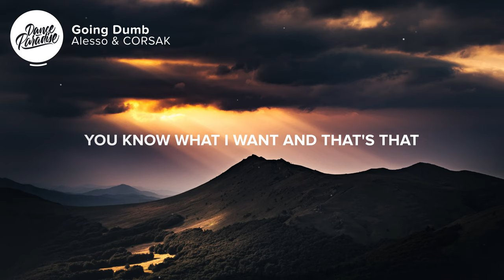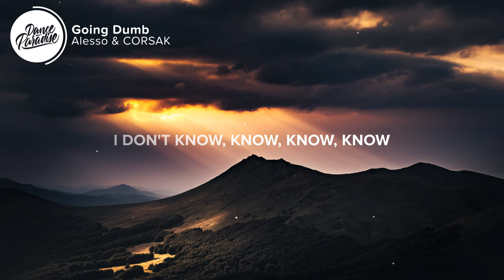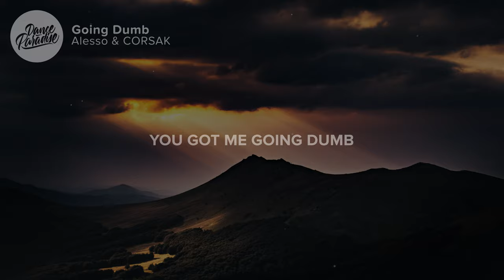Alesso & CORSAK - Going Dumb (Lyrics)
⚡️ You got me going dumb

🎤 Lyrics: Alesso & CORSAK - Going Dumb

[Intro]
Yeah, yeah
Mmm

[Verse]
It's like love when we touch
Yeah, you got me out of my mind
More than half of the time
I dive in for the rush
You know what I want and that's that
I'm not taking it back

[Pre-Chorus]
I don't know, know, know, know
How you do it, I'm in ruins
But my head's in overload

[Chorus]
Du-du-dumb
Dumb, du-du-dumb
Insane
Got me dumb
Du-du-dumb
Dumb, du-du-dumb
Got me going dumb
Du-du-dumb
Dumb, du-du-dumb
Insane
Got me dumb
Du-du-dumb
Dumb, du-du-dumb
Got me going

[Chorus]
Du-du-dumb
Dumb, du-du-dumb
Insane
Got me dumb
Du-du-dumb
Dumb, du-du-dumb
Du-du-dumb
Dumb, du-du-dumb
Insane
Got me dumb
Du-du-dumb
Dumb, du-du-dumb
Du-du-dumb
Dumb, du-du-dumb
Insane
Got me dumb
Du-du-dumb
Dumb, du-du-dumb
Insane
Du-du-dumb
Dumb, du-du-dumb
Insane
Got me dumb
Du-du-dumb
Dumb, du-du-dumb
Insane

[Chorus]
Du-du-dumb
Dumb, du-du-dumb
Insane
Got me dumb
Du-du-dumb
Dumb, du-du-dumb
Du-du-dumb
Dumb, du-du-dumb
Insane
Got me dumb
Du-du-dumb
Dumb, du-du-dumb

👨‍💻 If you like "Alesso & CORSAK - Going Dumb" check out these other tracks:

Picture credit
📷  Marek Piwnicki

👩‍💻 Share Alesso & CORSAK - Going Dumb with your friends!